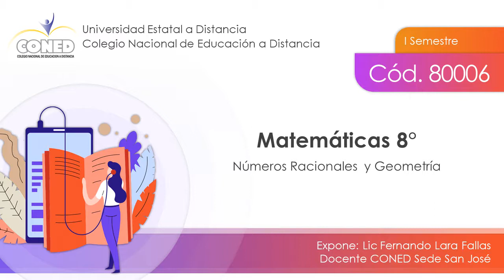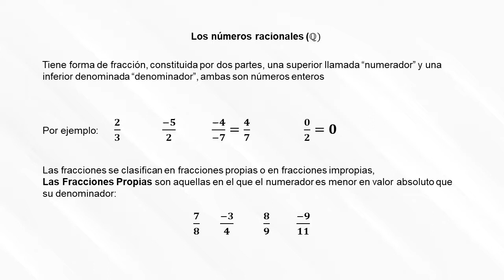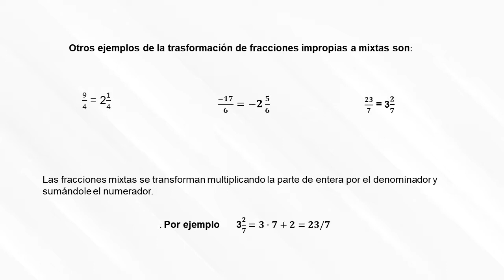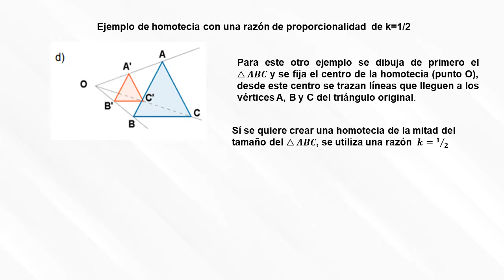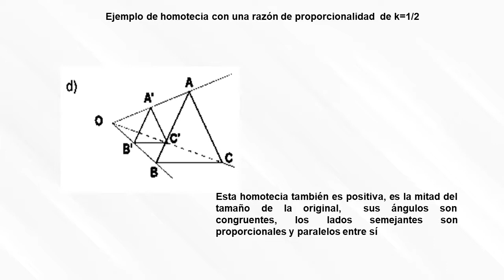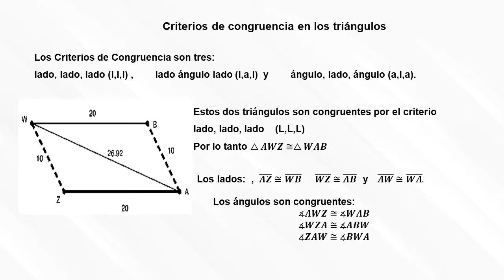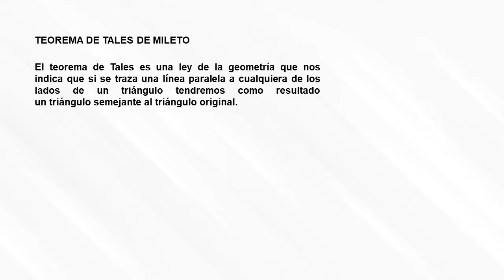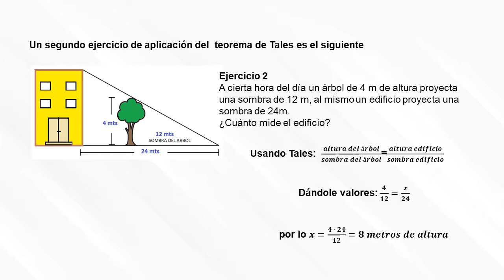I Clase de Matemáticas de 8vo Fernando Lara Semestre 2021